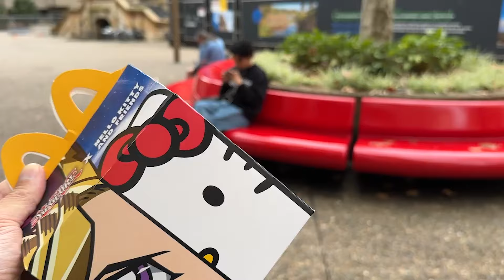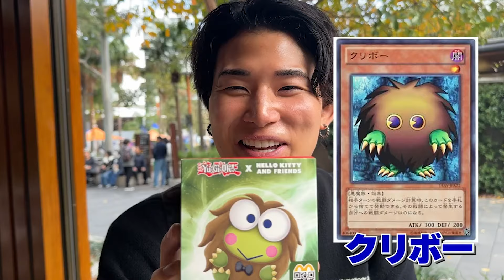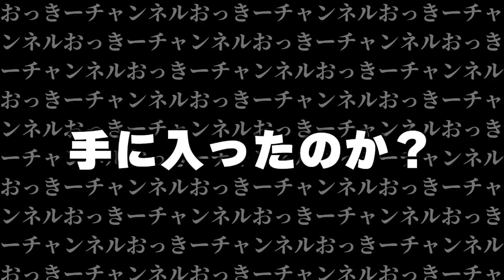日本人は知らない海外での日本ブームの理由がヤバ過ぎた…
おっきー、れんまによる英語系バラエティー番組
企画⇨おっきー
編集⇨れんま
2023年1月より動画投稿をスタート!
主に英語系、教育系?、ドッキリ系などの動画を投稿しています!
笑えるついでに、たま~にタメになる時があるくらいの感覚で観てもらえたら幸いです
フィクションorノンフィクション You can judge from the video

▶︎ メンバー

・おっきー : 石川県生まれ、現大阪住み。ワーホリでカナダに行った時に英語を習得し現在はTikTokにて活動中

・れんま : 裏方のドン『ニート動画編集者』/ 『英検5級修得済』何喋ってるかほとんど聞き取れてません！！